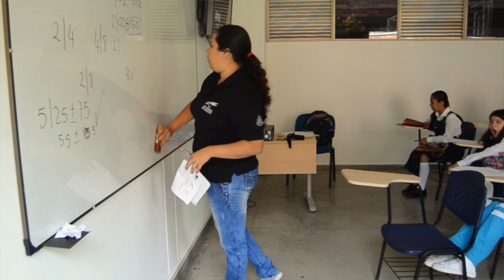UIS Barbosa realizó Ciclo de Olimpiadas Matemáticas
Nuevamente los jóvenes bachilleres de la provincia de Vélez midieron sus habilidades y destrezas matemáticas en el Ciclo de Olimpiadas Matemáticas UIS